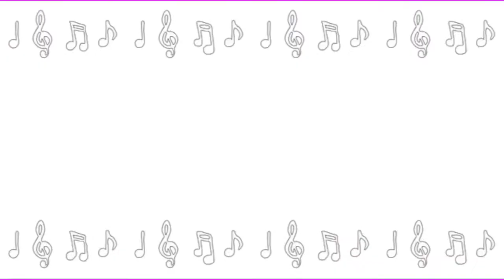Animal Crossing Is So Peaceful 😌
Outro Features My Current Villagers